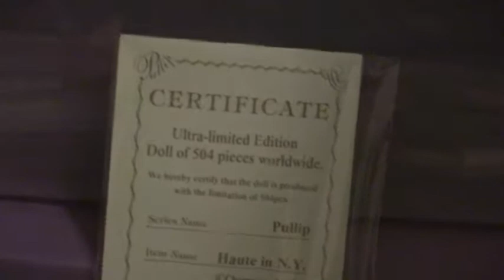MY 3RD/4TH PULLIP DOLL :)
I JUST LOVE HER :D